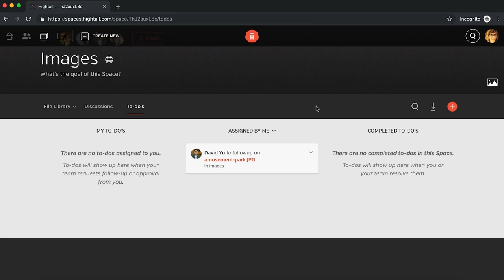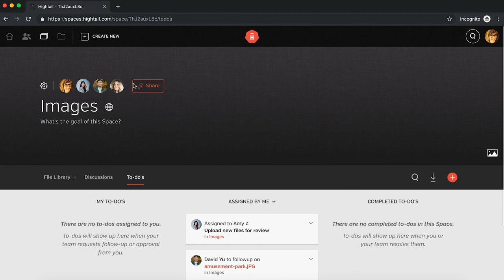Hightail 101: How to assign a task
Who’s responsible for next steps? If you aren’t clearly assigning a task to a team member, they might not be aware it was their responsibility. In OpenText Hightail, we allow you to assign to-dos and follow ups to your team members; when a task is assigned to them, they will receive an email notification alerting them of the task, and they can view their to-do list in their Hightail account. In this short video, we’ll show you how to assign a task in Hightail.